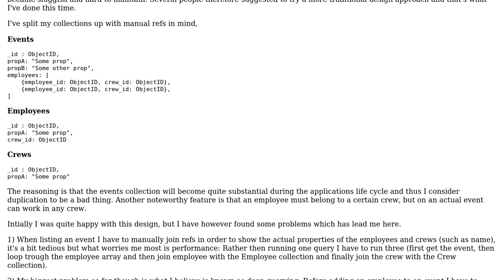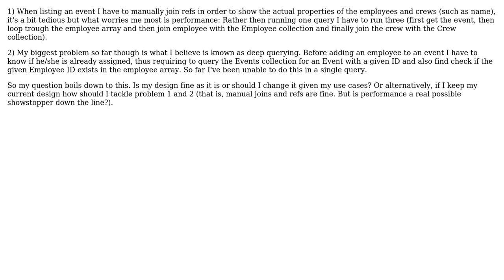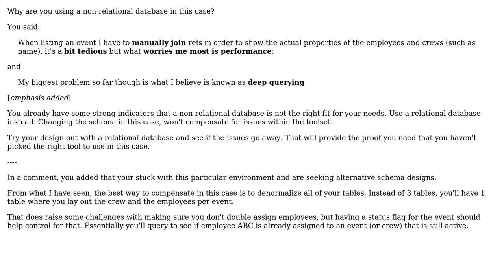Software Engineering: MongoDB: Is this a good schema design?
With thanks & praise to God, and with thanks to the many people who have made this project possible! You are responsible for your own actions.